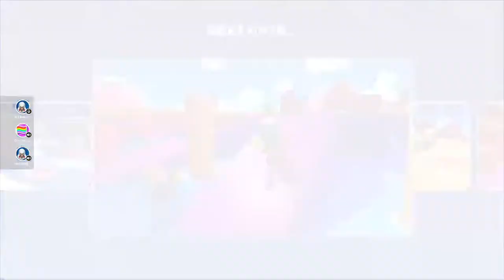Im shutting this down.......(Fall Guys)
RANDOM VIDEO MAKER
GAMING, SKITZ, PODCAST AND MORE!